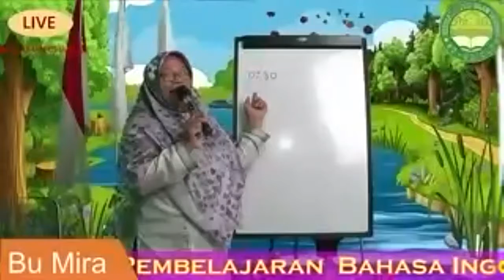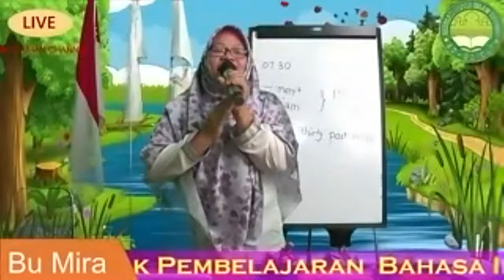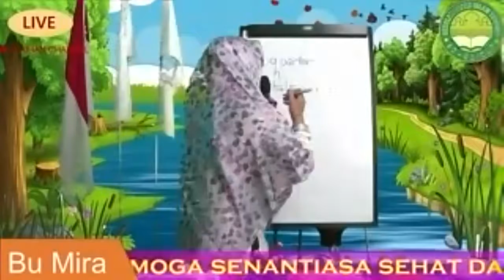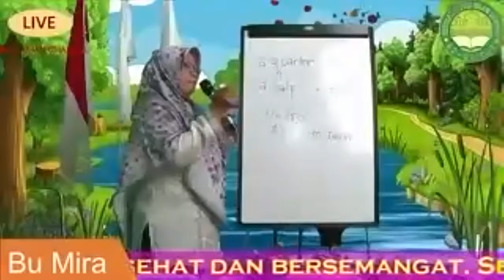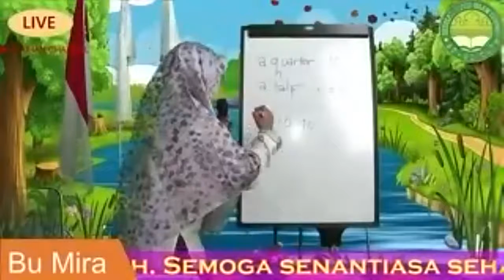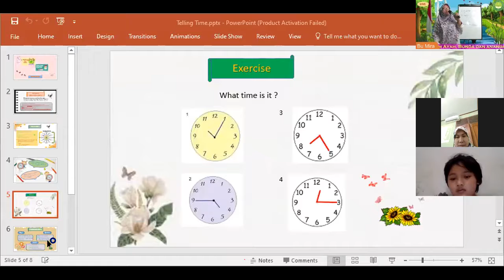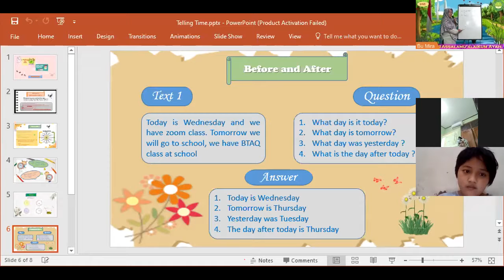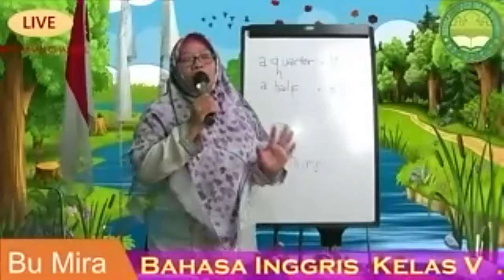Pembelajaran Bahasa Inggris Kelas V-Bu Mira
Assalamu'alaikum Ayah, Bunda, dan Ananda..
Selamat menyimak pembelajaran Bahasa inggris bersama Bu Mira dengan tema "TIME"